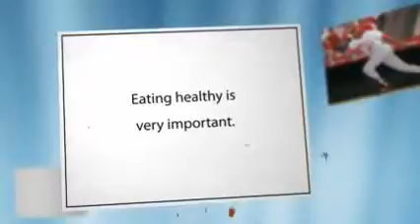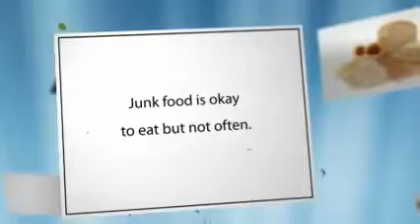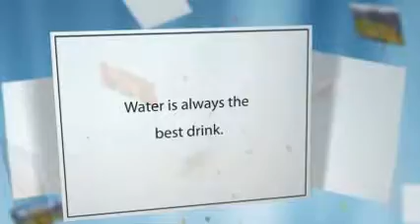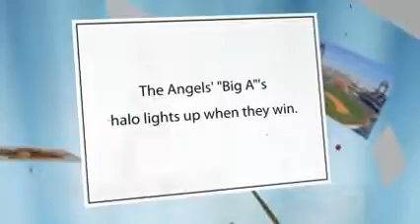Brittany Garrett Course Survey p e